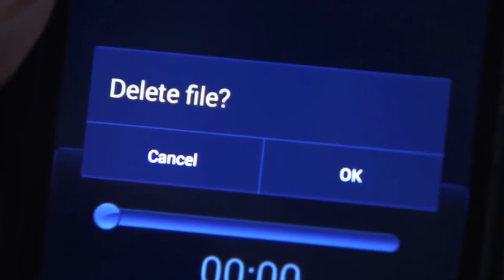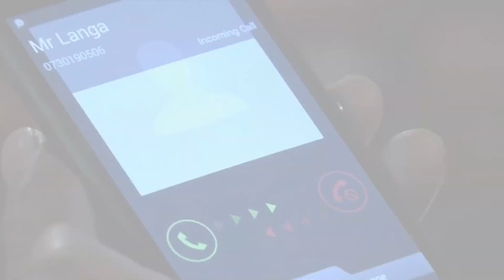SKEEM SAAM REVIEW ||11-15 JUNE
This is my very first attempt at making a review. Hopefully more and better is coming your way